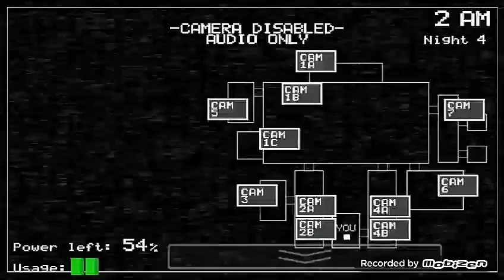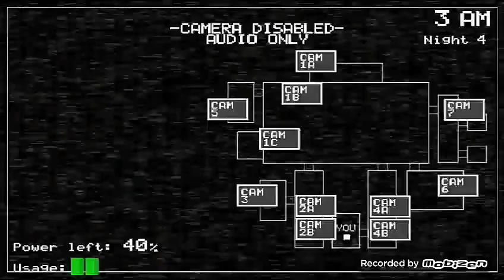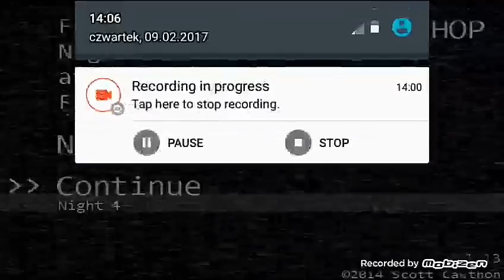3 porazka w 4 nocy gramy dzis FNAF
Siema ja filmik podobal sie to daj like suba i komentaz na poczotku filmiku slabo mnie slychac bo nagrywalem w duzym pomieszczeniu